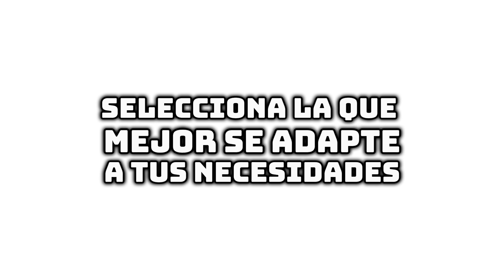Como Solicitar Tarjeta Majority (Paso a Paso)